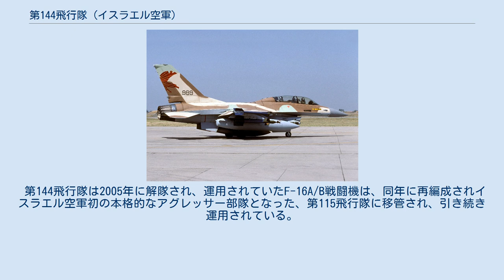第144飛行隊 (イスラエル空軍)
イスラエル空軍 第144飛行隊（144 Squadron） は、イスラエル航空宇宙軍の飛行隊である。
別名として、ガーディアンズ・オブ・アラバ（The Guardians of the Arava Squadron）とも呼ばれる。
 第144飛行隊は、1972年にIAI ネシェル戦闘機を装備する飛行隊としてシナイ半島のエツィオン空軍基地（現在のタバ国際空港）で編成された。
編成当初は第111飛行隊と呼称されていた。
第144飛行隊はネシェルの単一配備が行われた二個飛行隊のうちの一つであった（もう一つの飛行隊は、第113飛行隊である）。
1973年の第四次中東戦争には、ネシェルを装備して作戦参加している。
 1978年になると第144飛行隊の装備機はIAI クフィル C2戦闘機に更新された。
 1982年にキャンプ・デービッド合意に基づくイスラエル軍のシナイ半島からの撤退に伴いエツィオン空軍基地が廃止されると、第144飛行隊はオブダ空軍基地に拠点を移した。
 1983年には、新型のIAI クフィル C7戦闘機の配備が始まり第144飛行隊のクフィルC2も段階的に更新された。
1993年の時点で、第144飛行隊はIAIクフィル戦闘機を運用している最後の飛行隊であった。
また、他のクフィル運用飛行隊（第101飛行隊、第109飛行隊、第113飛行隊、第149飛行隊、第254飛行隊）ではクフィルC2からクフィルC7への更新が確認されていない事から、第144飛行隊はクフィルC7を運用した事が確認されている唯一の飛行隊である。
またこの頃に、第144飛行隊はオブダ空軍基地からハツォール空軍基地に拠点を移した。
 1994年になると、ピース・マーブルIVによりイスラエル空軍にF-16A/B Netzが追加導入され、この機種を運用する飛行隊に改編された。
 第144飛行隊は2005年に解隊され、運用されていたF-16A/B戦闘機は、同年に再編成されイスラエル空軍初の本格的なアグレッサー部隊となった、第115飛行隊に移管され、引き続き運用されている。